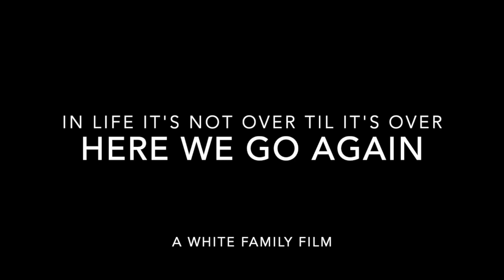The Breakup - Part Two | Full Movie - 2020 Film - Hood Movie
The Breakup Part Two Full Movie 2020 (New York Hood Movie)

This Movie is about an African American whose significant other decides to breakup with him. In a state of shock by her decision, he tries to rationalize with his inner conscience, and make since of the situation. The situation become so overwhelmingly draining  mentally that physically he's unable to  seek the closure necessary to get over the unexpected breakup. Every second in America people breakup but it has yet to be displayed the way this movie does.

Official Soundtrack Music: Performed, written, directed, cinematography, edited and powered by Artist Jamel White